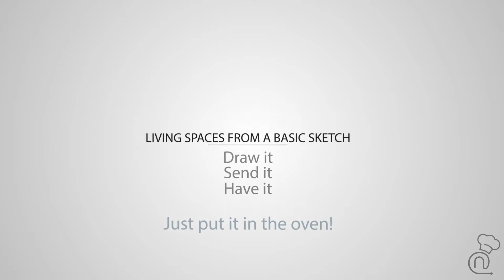B - Sketchnbake Sample